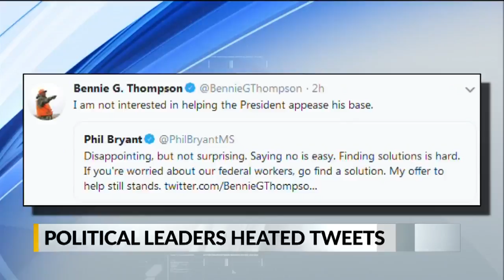High speed chase ends on I-55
Man flees police, says he was scared to pull over